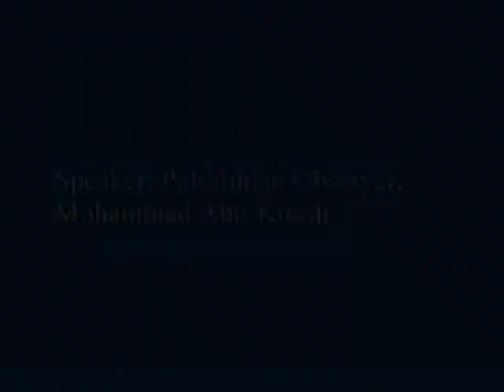UN Human Rights Council: more hate-speech